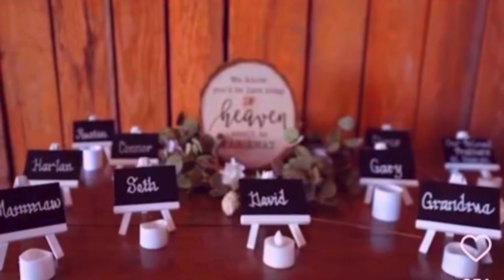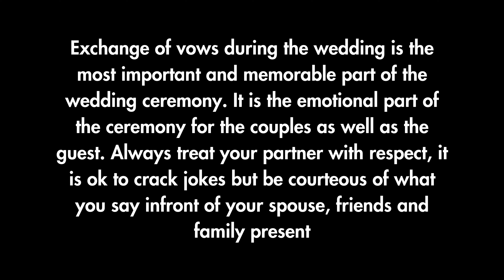Worse Groom's Vow Ever. Come On Cody Wedding Vows. I Promise to Smack that .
This is Kaitlin and Cody's Original and full wedding video during the exchange of vows. No bride deserves such a humiliation from a groom. This grooms vows is the worse ever. In front of family and friends he showed no respect for her bride. The Grooms vows which he stated includes "I promise to smack that A$$, will frustrate you and not listen to you." This is so unacceptable in front of the bride, family and friends . This is wedding is weird to even have the grooms ex girlfriend from high school to be a bridesmaid.